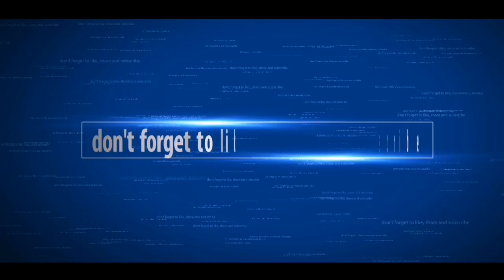Origami Plane Papertoy - THE RAZOR (Autobot/Transformer Model - Part 1) - deyeight collection 2019